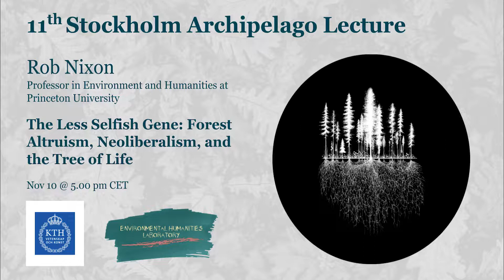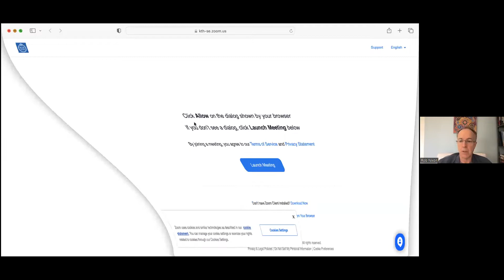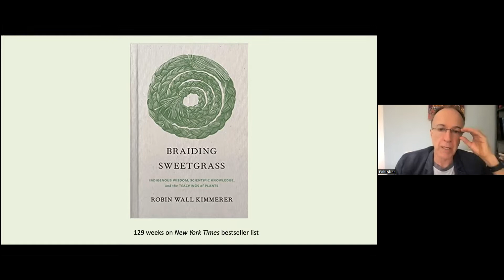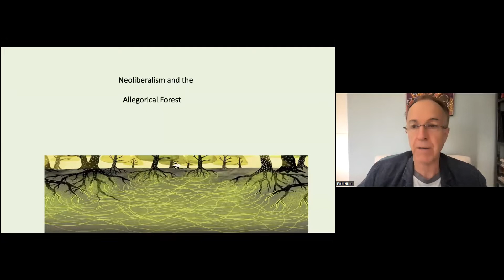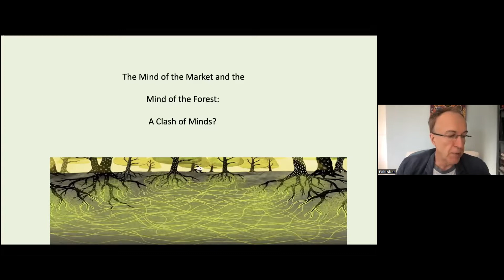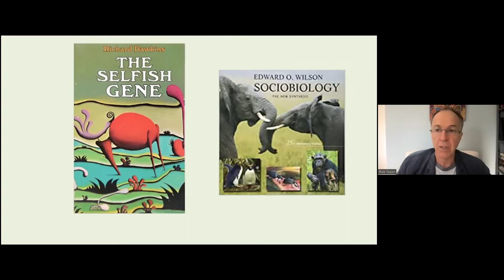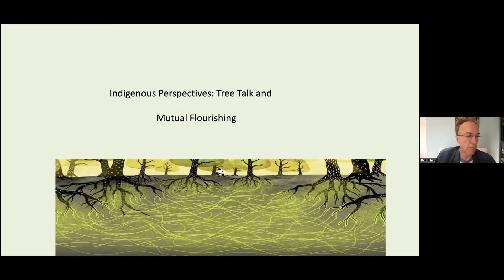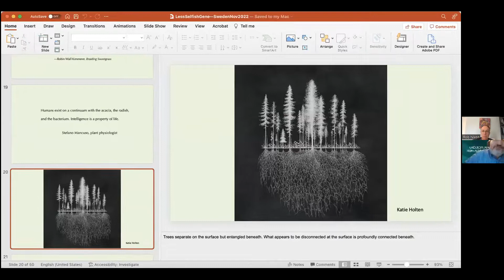Stockholm Archipelago Lecture 2022 I Rob Nixon I The Less Selfish Gene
The Stockholm Archipelago Lectures are part of the public activities of the KTH Environmental Humanities Laboratory,  initiated in 2012. For the 11th Archipelago Lecture we had a wonderful hybrid webinar with *Rob Nixon* on the 10th of November 2022, with his talk titled _The Less Selfish Gene: Forest Altruism, Neoliberalism, and the Tree of Life_

*Abstract*
Why have millions of readers and viewers become magnetized by the hitherto arcane field of plant communication? Since the great recession of 2008, we have witnessed an upsurge in public science writing that has popularized research into forest sentience, forest suffering and the forest as collective intelligence.

This talk roots the current appeal of forest communication in a widespread discontent with neoliberalism’s antipathy to cooperative ways of being. Nixon argues that the science of forest dynamics offers a counter-narrative of flourishing, an allegory for what George Monbiot has called “private sufficiency and public wealth.”

Rob Nixon is the Barron Family Professor in Environment and Humanities at Princeton University. His books include, most recently, Slow Violence and the Environmentalism of the Poor. Nixon writes frequently for the New York Times. His writing has also appeared in The New Yorker, Atlantic Monthly, The Guardian, The Nation, London Review of Books, The Village Voice, Aeon, Orion, Critical Inquiry and elsewhere.

Environmental justice struggles in the global South are central to Nixon’s work. He is a particularly fascinated by the animating role that artists can play in relation to social movements.